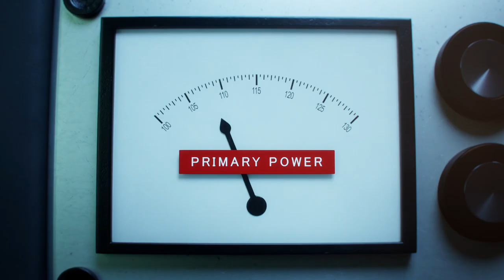Back to the Future Playmobil Series Line of Collectible Toys Television Commercial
Television commercial spot for Playmobil's Back to the Future series.

Playmobil is a German line of toys produced by the Brandstätter Group (Geobra Brandstätter GmbH & Co KG), headquartered in Zirndorf, Germany.

The signature Playmobil toy is a 7.5 cm (3.0 in) tall (1:24 scale) human figure with a smiling face. A wide range of accessories, buildings and vehicles, as well as many sorts of animals, are also part of the Playmobil line.

Playmobil toys are produced in themed series of sets as well as individual special figures and playsets. New products and product lines developed by a 50-strong development team are introduced frequently, and older sets are discontinued. Promotional and one-off products are sometimes produced in very limited quantities. These practices have helped give rise to a sizeable community of collectors. Collector activities extend beyond collecting and free-form play and include customization, miniature wargaming, and the creation of photo stories and stop motion films, or simply as decoration.

Back to the Future DeLorean
Playmobil goes back to the future! The iconic DeLorean features folding wheels for hover mode, doors that open upwards, an illuminated flux capacitor inside, and an illuminated exterior. Also included is plutonium, which can be inserted at the back of the vehicle. The playset is complete with Marty Mcfly and Doc Brown in their outfits from 1985. Includes a plutonium case, skateboard, remote control, and Einstein, the dog.
Figures: 1 Marty McFly, 1 Doc Brown Animals: 1 Einstein (dog) Accessories: 1 skateboard, 1 camera, 1 remote control, 1 walkie talkie, 1 case, 3 plutonium rods, 1 pantograph

Back to the Future Marty Mcfly and Dr. Emmett Brown
Figures: 1 Marty McFly, 1 Doc Brown Accessories: 1 guitar, 1 newspaper article

Back to the Future Marty's Pick-up Truck
Marty McFly'siconic Pickup Truck including the characters Marty McFly, Jennifer Parker and Biff Tannen of the year 1985. With collector's postcard for real fans.

Great Scott! Marty McFly's crazy time travel continues. Marty has just arrived back in 1985 when the next time jump - to the year 2015 - is on the horizon. Based on the second film from the cult-classic trilogy, Doc and Marty must prevent Marty's son from sabotaging the McFly family's future. In 1985, Marty takes a seat in his brand new Pick-up Truck with his girlfriend Jennifer Parker and drives through the streets of Hill Valley. But in the future, Marty's arch-nemesis, Biff Tannen, is in on the action and leaves no stone unturned to get one over on Marty. The new playset once again brings PLAYMOBIL fans Back to the Future. The set includes Marty McFly, Jennifer Parker and Biff Tannen, as well as a Pick-up Truck with space for two figures and a collector's postcard for fans.

Back to the Future Advent Calendar
With characters from the years 1955 and 1985 as well as many other details to recreate iconic scenes from cult movies. Including a diorama (cardboard chart) of the town hall with the tower clock of Hill Valley. Bonus for real fans: Postcard with bobble effect!
Great Scott! It’s a Back to the Future Advent Calendar! Open the set to reveal the historic clock tower and 24 doors containing a different surprise item leading up to Christmas. Rock n’ roll with Marty, test the plutonium with Doc Brown or quickly hop on your skateboard to get away from nemesis, Biff. Once all the pieces are revealed, you’re all ready to travel back to the future. Set includes a clock tower, seven figures, guitar, speaker, Twin Pines Mall sign, letter to future Doc Brown, hazmat suit, bench, plutonium, and tons of other accessories.

Back to the Future Part II Hoverboard Chase
With the characters Marty McFly, Dr. Emmett Brown, and Griff Tannen of the year 2015. Including a collector's postcard with a lenticular effect for real fans.
After his first time travel into the past, Marty McFly now heads to 2015. In the future, Griff, the grandson of Marty's archrival Biff Tannen, is hot on his heels, this time on flying hoverboards instead of skateboards. Will Marty manage to outrun Griff, save his family and get back to 1985? With the latest Back to the Future set from PLAYMOBIL, fans of the cult-classic film trilogy can re-enact the legendary hoverboard chase scene by attaching the figures via the footholds. In addition to Marty and Griff on their hoverboards, the playset also includes Doc Brown in a futuristic outfit, a police officer with motorbike, posters, scenery, and a collector's postcard for fans.

Posted for entertainment and educational purposes only.